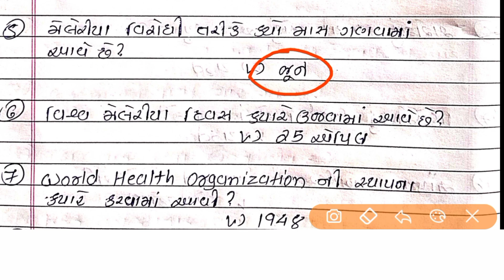RMC fhw paper solution | FHW paper 2023 | RMC fhw question | FHW old paper solution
RMCfhw update